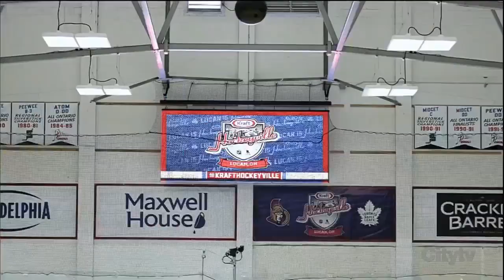NHL Insider Hockey Saturday Headlines January 5, 2019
Ron Mclean, Nick Kypreos, Elliot Friedman and Pierre Lebrun discuss hot topics.